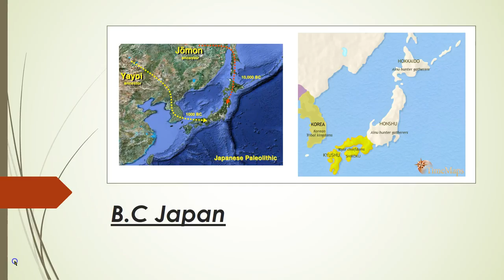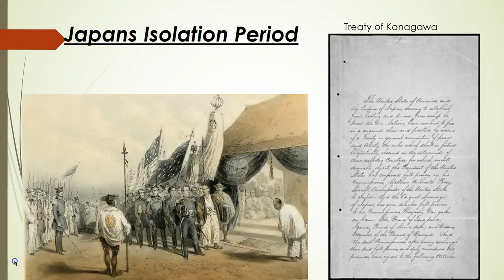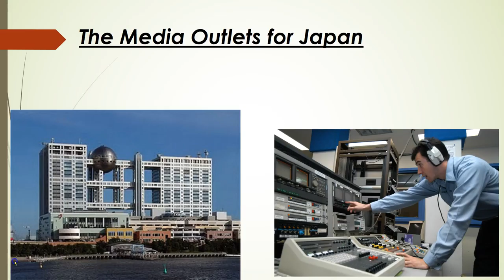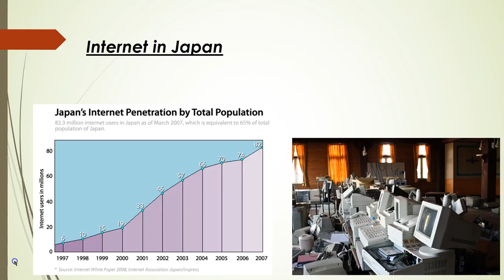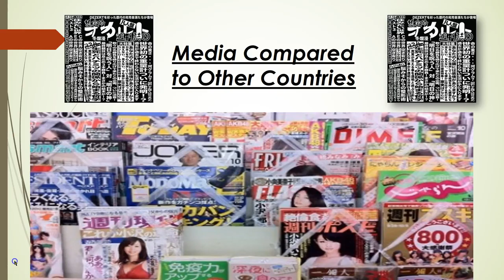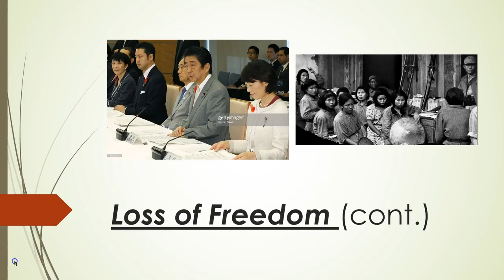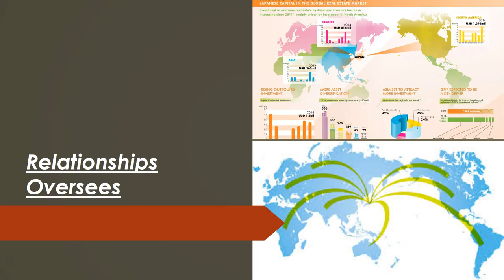Japans Media & Media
WORK CITED (forgot to add at the end of the presentaton)

Peter Chris Bersick, Teacher at Garfield High School Follow. "Rise & Fall of Tokugawa japan ppt." LinkedIn SlideShare. N.p., 18 Feb. 2015. Web. 06 Mar. 2017.

Corcuera, Bob Danell. "Documents in History: Treaty of Kanagawa." Documents in History: Treaty of Kanagawa. N.p., 01 Jan. 1970. Web. 06 Mar. 2017.

Landed, S.L. Just. "History." Just Landed. N.p., 29 Sept. 2014. Web. 06 Mar. 2017.

"History of Japan." Wikipedia. Wikimedia Foundation, 05 Mar. 2017. Web. 06 Mar. 2017.

"The World Factbook: JAPAN." Central Intelligence Agency. Central Intelligence Agency, 12 Jan. 2017. Web. 06 Mar. 2017.

"NHK." Wikipedia. Wikimedia Foundation, 05 Mar. 2017. Web. 06 Mar. 2017.

Ng, Tommy. "ResearchJapan." ResearchJapan - Japan Internet Trend. N.p., n.d. Web. 06 Mar. 2017.

Barbara Gatzen, Australian National University, Australia. "Media and Communication in Japan: Current Issues and Future Research." Ejcjs - front page. Electronic journal of contemporary japanese studies, 17 Apr. 2001. Web. 06 Mar. 2017.

"RSF concerned about declining media freedom in Japan | Reporters without borders." RSF. N.p., 04 July 2016. Web. 06 Mar. 2017.

Fackler, Martin. "The Silencing of Japan's Free Press." Foreign Policy. N.p., 24 June 2016. Web. 06 Mar. 2017.

"The International Community and Japan." The International Community and Japan. N.p., n.d. Web. 06 Mar. 2017.